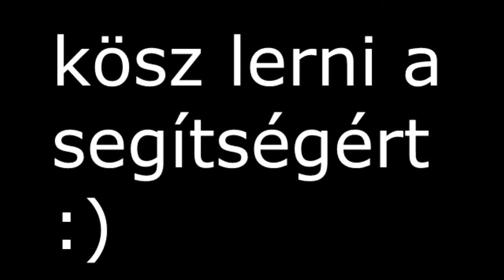lerni sm64 2,dik adás best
no special reson
ni idea for destricpion